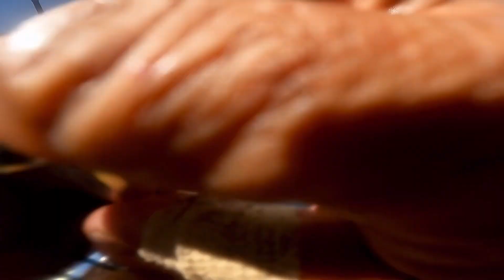Aztec part 2 Yellowtail and Bonito/ Aztec parte 2 Yellowtail y Bonito